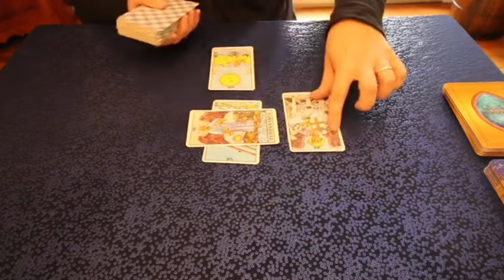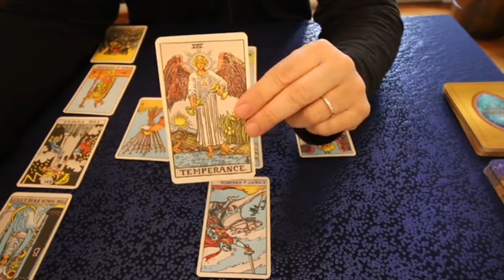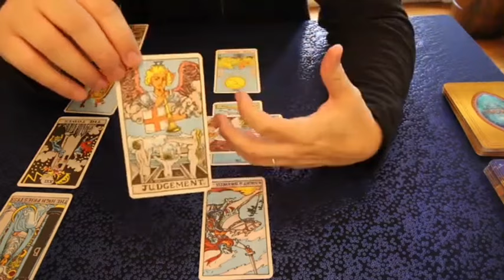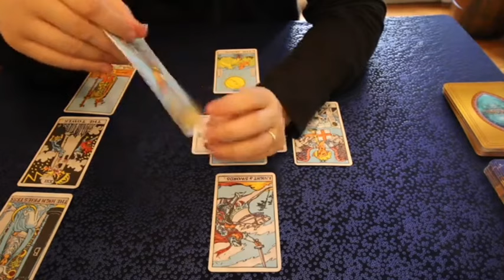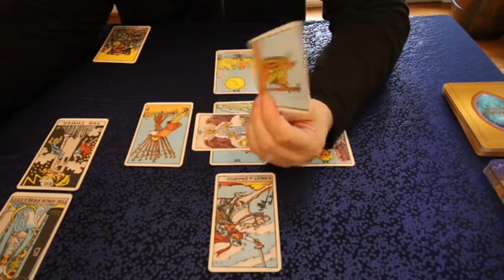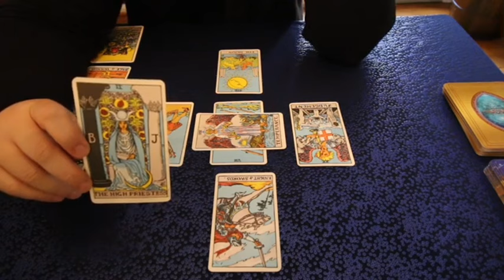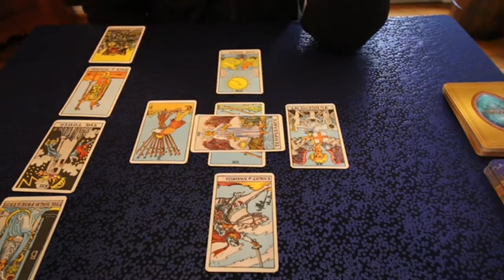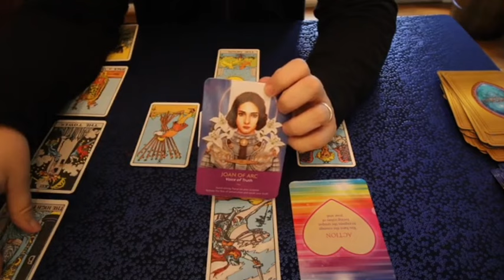SAGITTARIUS OMG🔥YOUR ENEMIES🤢 HAD A WAKE UP CALL TO WHO YOU REALLY ARE 🥵THEY SH!TN BRICKS